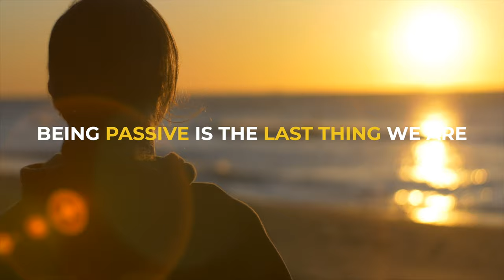PASSIVITY Breeds MEDIOCRITY: Don't let BEING BUSY Misguide You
It seems an obvious statement that Passivity breeds Mediocrity. But are we truly aware of the passive tendencies we all have in our lives? Are we even considering being passive when all we do is being busy from the time we wake up until we fall into bed exhausted? In this video I will explore the concept of Passivity, how we can detect whether we are at risk and of course a few solutions that will help us to overcome Passivity and start to act like the Protagonists of our Life.

🔥🔥🔥 This Channel is for all who want achieve more professionally, learn to lead and invest in their personal growth. I do that by providing a fresh perspective, help you to look beyond obstacles and act as a sparring partner so you can focus on what matters in your life 🔥🔥🔥

🧑🏻‍⚖️ CREDITS:
► Selected video licensed through Storyblocks